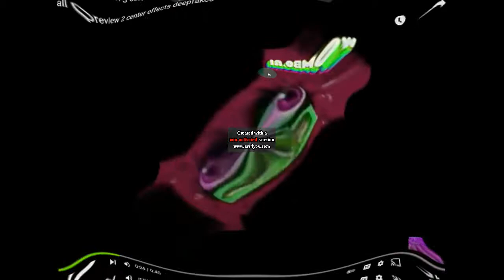Opposite Ripple Pitch avi